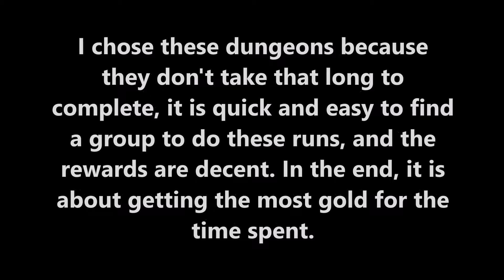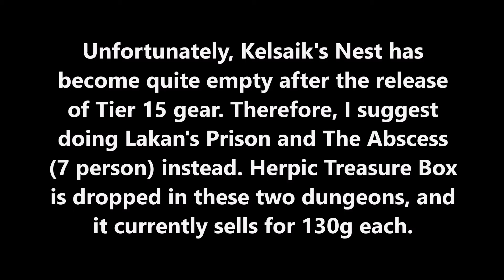Tera: How to make Money / How to earn Gold part 2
Gold guide for Tera continued... this one involves earning gold with certain instances.